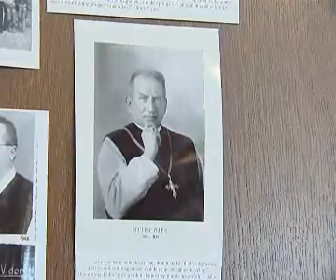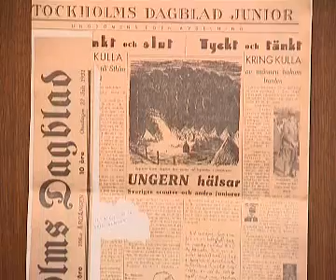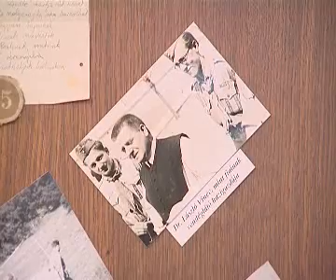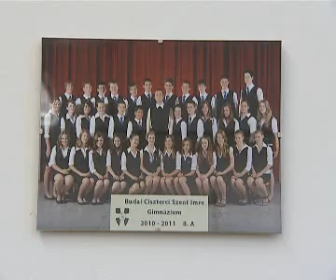Útravaló (Örs atyával készült riport az Új Buda tv-ben)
Örs atyával készült riport az Új Buda tv-ben